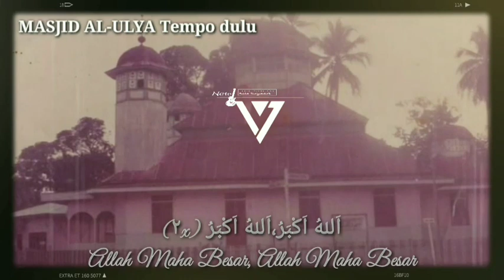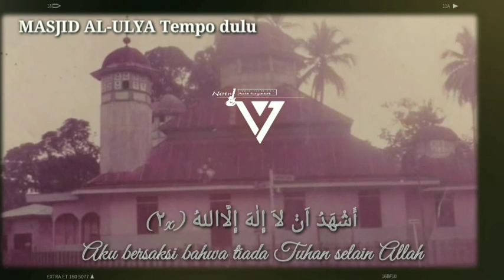Adzan Lawas Merdu TVRI Tahun 1990an ingat Romadhon / KH.MUHAMMAR Z.A.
Qori _ H.MUHAMMAR Z.A.
Adzan Merdu

Lafadz Adzan

Lafadz Iqomah

اَللهُ اَكْبَرُ ،اَللهُ اَكْبَرُ
Allaahu Akbar, Allaahu Akbar
أَشْهَدُ اَنْ لَا إِلٰهَ إِلَّااللهُ
Asyhadu allaa illaaha illallaah
اَشْهَدُ اَنَّ مُحَمَّدًا رَسُوْلُ اللهِ
Asyhadu anna Muhammadar rasuulullah
حَيَّ عَلَى الصَّلَاةِ
Hayya 'alashshalaah
حَيَّ عَلَى الْفَلَاحِ
Hayya 'alalfalaah
قَدْ قَامَتِ الصَّلَاةُ ،قَدْ قَامَتِ الصَّلَاةُ
Qad qaamatish-shalaah, Qad qaamatish-shalaah
لَاإِلٰهَ إِلاَّاللهُ
Laa ilaaha illallaah